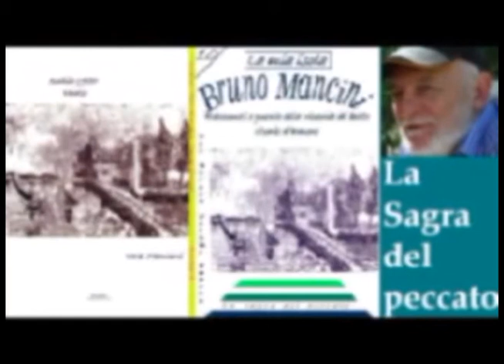008 Mancineide OK TV